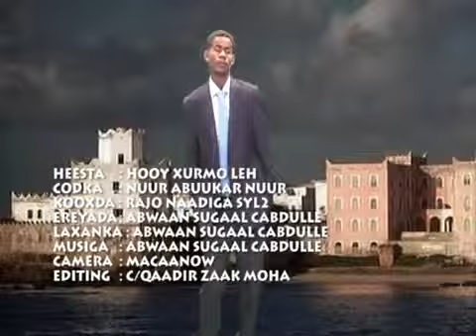HOOY XURMA LEH mpg